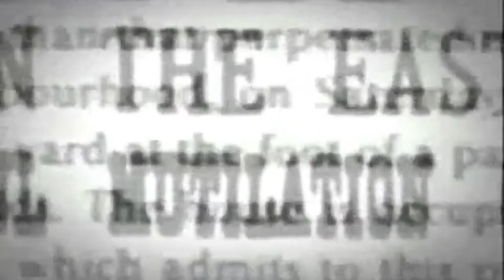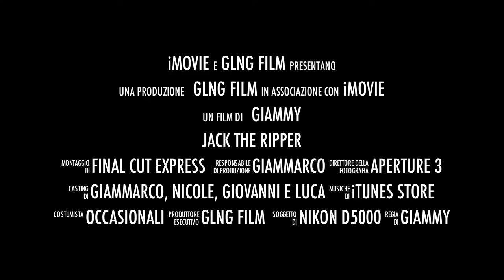jack the ripper trailer